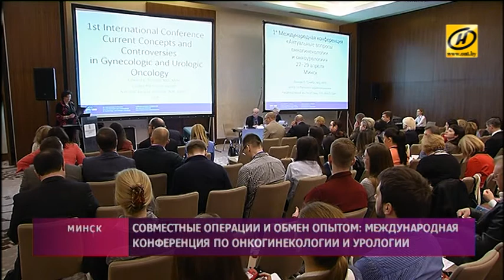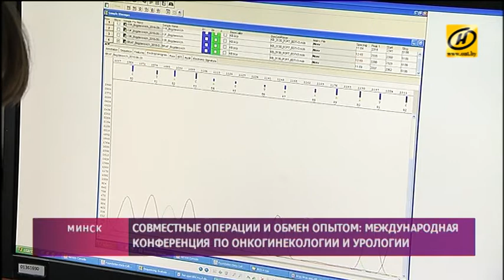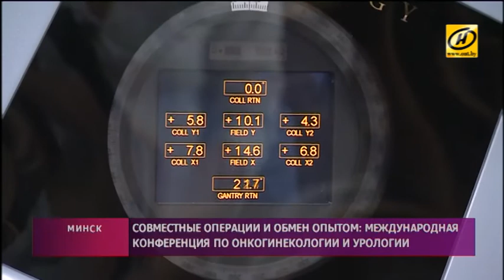Форум онкологов в Минске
Совместные операции и обмен опытом – Минск принимает международную конференцию специалистов-онкологов. Событие впервые в Беларуси, собрало ведущих хирургов из 22 стран мира. В программе и теория, и практика, и обучение. Минск в первую очередь американские специалисты рассматривают как хорошую площадку для международного диалога.